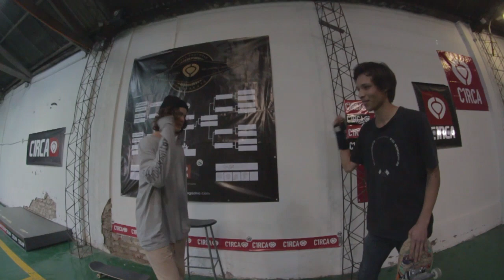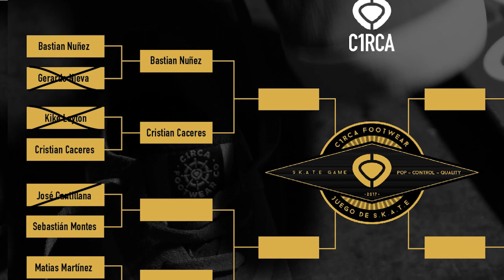S.K.A.T.E. GAME C1RCA 2017: SEBASTIÁN MONTES VS. JOSÉ CANTILLANA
En un nuevo juego de S.K.A.T.E. C1RCA, los dejamos junto a: Sebatian Montes vs. José Cantillana dos skaters muy tecnicos.